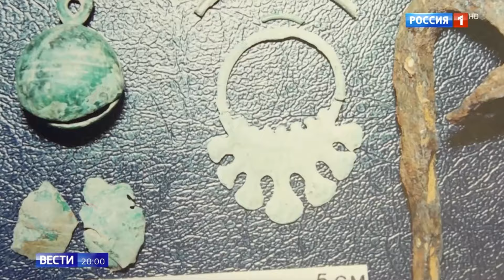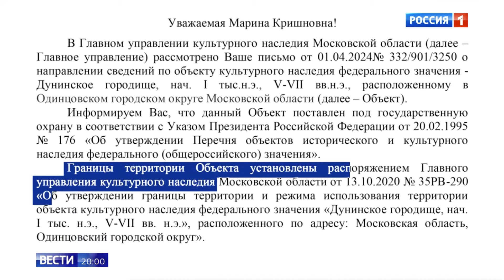Дунинскому городищу грозит уничтожение застройкой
Археологический комплекс Звенигорода Дунинское городище под угрозой застройки. Исчезнуть могут реликтовые леса и земляные валы, которым тысячи лет. Историки и жители Подмосковья пытаются сохранить эту территорию. Возможно ли это? В ситуации разбирался Александр Карпов.
Последний шанс взглянуть на ценнейший археологический памятник Подмосковья – через забор. Стройка уже начинается, вскоре комплекс Дунинского городища с 3000-летним культурным слоем просто сроют бульдозеры. "Участки выставлены в залог банком для получения ипотечного кредита. Если выяснится, что на данных земельных участках есть обременение и на них строить ничего нельзя, стоимость земельных участков упадет до нуля", – сообщил руководитель Центра правовой защиты объектов культурного наследия Сергей Бакиров.
Само Городище открыли еще в 30-х годах прошлого века. Вокруг 5 поселений, а внутри грандиозные тройные крепостные валы столицы финно-угорского племени. "Внутри были длинные дома, напоминающие дома ирокезов в Северной Америке. Дунинское городище было поставлено на охрану в 1995 году указом президента", – рассказал научный сотрудник отдела археологии Московской Руси Института археологии РАН Сергей Чернов.
Так могли выглядеть поселения, по мнению археологов. Исчезновение племени в V веке нашей эры – одна из загадок истории. Пётр Дервиз, внук первооткрывателя Городища, сделал в Дунине сотни бесценных находок. "Это характерные предметы дьяковской культуры, их называют грузики. Кто-то говорит, что они использовались для сетей. Если это будет всё срыто, если там будет строительство, все будет безвозвратно утрачено", – пояснил археолог Пётр Дервиз.
В 2006 году случилось странное. Сначала землю вроде тихо сдавали в аренду, но вот карта археологического комплекса с объектами, подлежавшими охране. А это кадастровый план скоропостижно проданных участков. В администрации Звенигорода тогда объяснили всё заботой о населении. "Бюджет от данных земельных участков получает имущественные налоги. Если мы сейчас начнем отменять все постановления и всю собственность в городском округе Звенигород, то, к сожалению, у нас нечем будет платить зарплату воспитателям и детским садам", – заявил бывший заместитель главы Администрации городского округа Звенигород Евгений Рыжков.
"Я лично ездила подавать документы для того, чтобы наш археокомплекс был учтён при создании нового генплана города Звенигорода, но никаких действий предпринято не было", – поделилась староста д. Дунино Татьяна Экономова.
Дунинцы убеждены: всё дело в "золотой" рублевской земле и требуют запрета незаконной, по их мнению, застройки берега Москвы-реки. Увы, реликтовый лес, шумевший здесь тысячи лет, похоже, обречён. Маловероятно, что новые владельцы земельных участков добровольно откажутся от их освоения.
Сюжет из Вести-Москва от 4 апреля 2024 г.